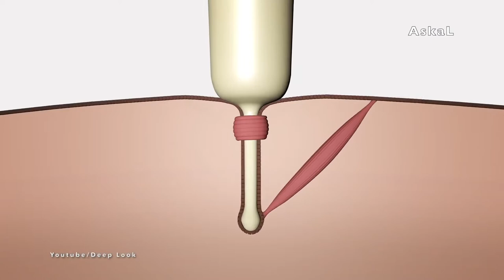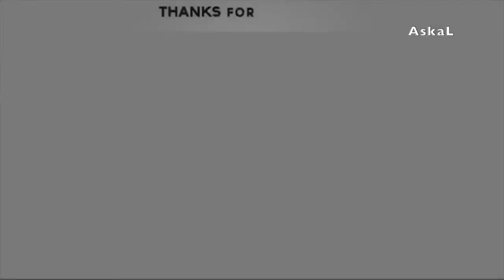10 Animals That Can Defeat A Lion